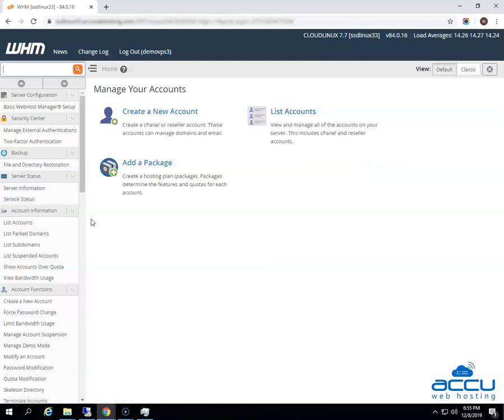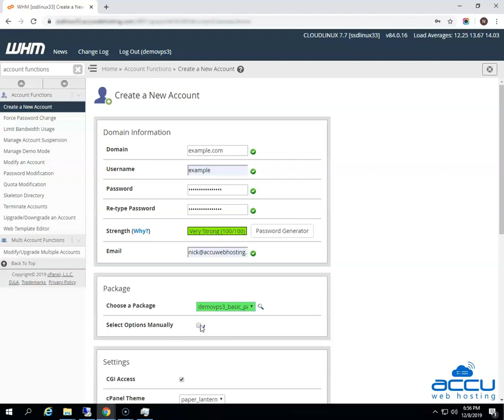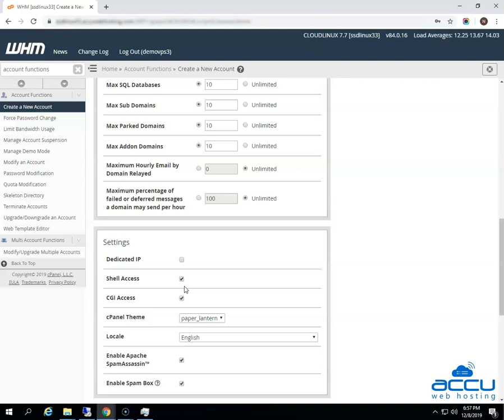How to enable SSH for a new cPanel account?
This video tutorial will help you to enable SSH for a new cPanel account.